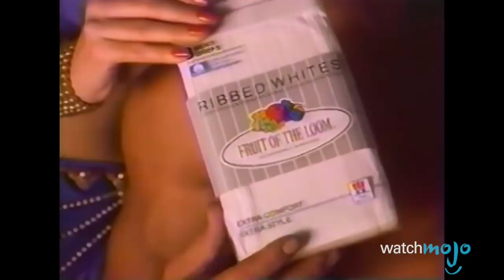Top 10 Surprising Things that Used to Be Banned from TV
Can you believe that political satire, homosexuality, cartoon nudity, pregnancy, shared beds, drug references, and female belly buttons used to be banned from TV? What a long way we've come. For this list, we’re focusing on topics that were not allowed to air on American broadcast television at some point in TV history. Join WatchMojo as we count down our picks for the Top 10 Surprising Things that Used to Be Banned from TV.

#10. Political Satire
#9. Cartoon Nudity
#8. Homosexuality
#7. Drug References
#6. Sexual Allusion
#5. Female Belly Buttons
#4. Underwear Models